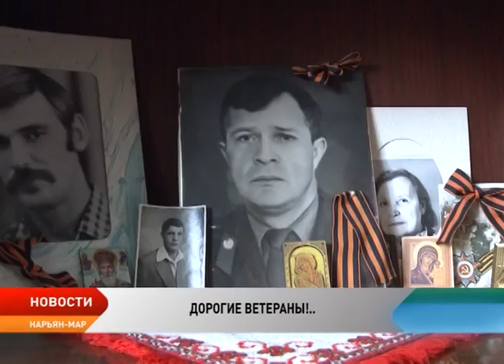Ветеранов Великой Отечественной войны НАО навестила делегация во главе с губернатором региона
Накануне праздника ветеранов Великой Отечественной войны посетила делегация во главе с губернатором округа Игорем Кошиным. Теплые пожелания и слова благодарности прозвучали в адрес тех, кто подарил нам Великую Победу.